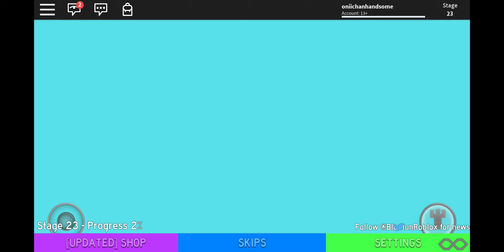SHOULD ONII CHAN STREAM TONIGHT?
should ya boy onii chan stream tonight with voice? hmmmmmmm

▂▃▄▅▆▇█► 🅵🅴🅴🅳🅱🅰🅲🅺✔ monetize please.